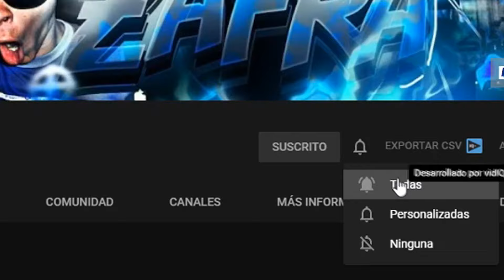Como DESBLOQUEAR más RÁPIDO la NUEVA ARMA TAQ EVOLVERE en WARZONE 3!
REDUCE EL PING EN WARZONE y DEMAS JUEGOS 👇:
(USA el CÓDIGO: TheZafra para usarlo GRATIS)